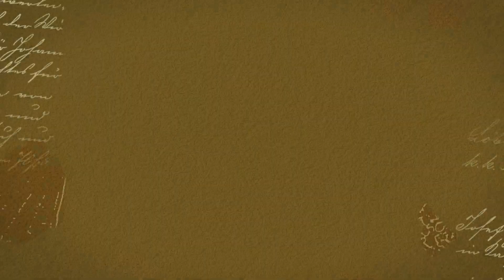MVM ZENERGIA 2022 – Miskolc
Hetedik alkalommal hívta életre az MVM ZENERGIA egyedülálló koncertjét az MVM. Újragondolt klasszikusok csendültek fel Rúzsa Magdi Máté Péter-díjas magyar énekesnő, dalszerző, Balázs János Kossuth-díjas zongoraművész, Liszt-, Prima- és Junior Prima-díjas, érdemes művész és a Concerto Budapest előadásában 2022. augusztus 27-én 19:30-tól. A fényfestéssel kísért koncert idén a teltházas Erkel Színház mellett öt vidéki nagyvárosban – Debrecenben, Miskolcon, Pécsen, Szegeden és Szombathelyen –, valamint online is követhető volt, így rekordszámú, több mint ötezer néző lehetett részese az élménynek országszerte. A gálakoncert teljes jegybevételét idén is jótékony célra ajánlotta fel az MVM. Az internetes szavazás alapján a Nem Adom Fel Alapítvány kapta meg a bevételt, ezzel támogatva áldozatos tevékenységüket.

Idén a klasszikus és könnyűzene, a magyar népdalok, a francia sanzonok, a jazz, a rock és a régi magyar filmslágerek világából jól ismert művek csendültek fel még sosem hallott átiratokban, fényfestés kíséretében. A koncertet Keller András Kossuth-, Liszt- és Bartók–Pásztory-díjas, érdemes művész vezényelte, míg az egyedi hangszerelés és zenei rendezés Szentpáli Roland többszörös nemzetközi versenygyőztes és Artisjus-díjas tubaművész, zeneszerző munkájának köszönhető. Az est műsorvezetője Bősze Ádám volt.

Újdonság, hogy idén öt vidéki nagyvárosban is megtekinthető volt a nem mindennapi koncert óriáskivetítőn élőben, ingyenesen, különleges kiegészítő programok kíséretében. Az élő közvetítés előtt Debrecenben a Cívis Consort vonósnégyes, Tordai Zoltán és zenekara, valamint Varga Klára Jászai Mari-díjas színművész közös műsorát élvezhették a nézők; Miskolcon a Rutkai Bori Band gyermekkoncert és a The Pastorz várta a látogatókat; Pécsen Seidl Dénes és Dénes-Worowski Marcell „ZeneMűvek” c. népszerű formációja hozta közelebb a klasszikus zenét; Szegeden Balázs-Piri Soma zongoraművész, majd a SzegEd TRombone ENsemble harsonaegyüttes műfajokon átívelő koncertje szórakoztatta a nézőket; Szombathelyen pedig Kiss Márton zongoraművész, valamint a Savaria Szimfonikus zenekar művészeiből megalakult kamarazenei formációk koncertjei várták az érdeklődőket.